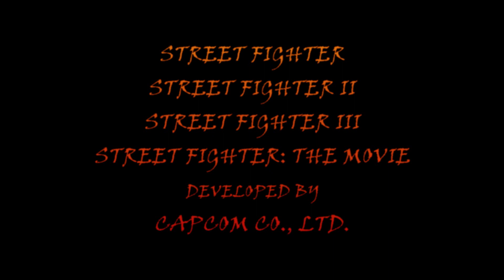Let's Rumble: Street Fighter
In this week's episode of Let's Rumble, Nick and I play through the original Street Fighter series. Yes, even the awful first one! Not the Alpha series though because... I don't get how this franchise works I guess, but that's okay because I'm pretty sure that Capcom doesn't get how sequel numbering work anyway. We also play face-off in an additional bonus game. I suppose you could call it that. To hell with it, I'm calling it that. What game is it? More importantly, which one of us sucks more at Street Fighter? You'll just have to check out the video to know for sure.

Street Fighter (1987) - Capcom Co., Ltd.
Street Fighter II: The World Warrior (1991) - Capcom Co., Ltd.
Street Fighter III: The New Generation (1997) - Capcom Co., Ltd.
Street Fighter: The Movie (1995) - Incredible Technologies

If you see an ad on this video it's because someone falsely copyright claimed and YouTube can't be bothered to make it right, so I highly recommend using Ad-Blocker if you seen any ads.